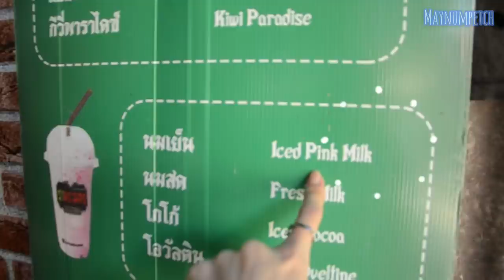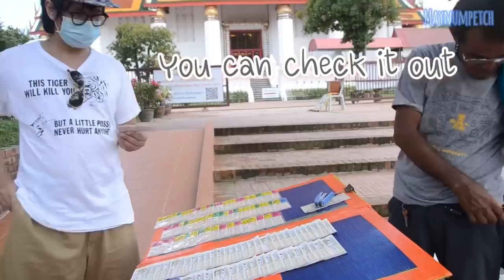MayNumpetch Wearing Manipuri phanek visiting 6 temples in Ayutthaya, Thailand (Thai nupi) Ep.1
Thai wearing Manipuri phanek 🧚🏽‍♀️

Hi, my name is May I hope you like me, my videos and my channel.
More me on Instagram and Facebook page